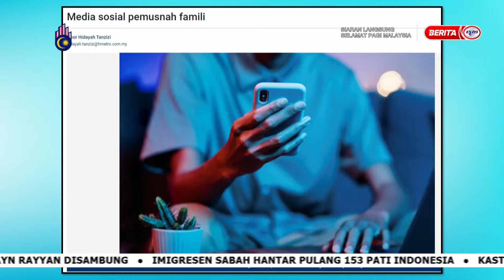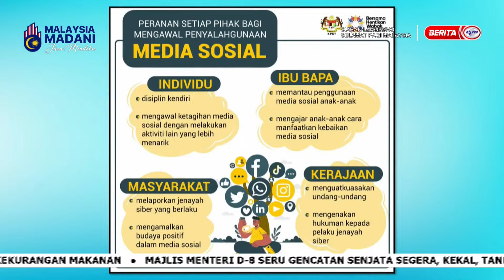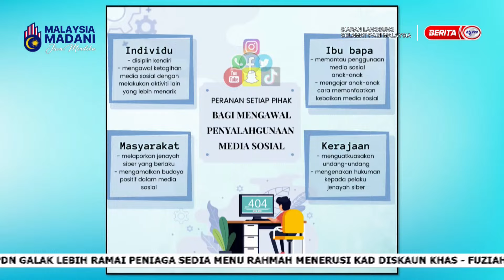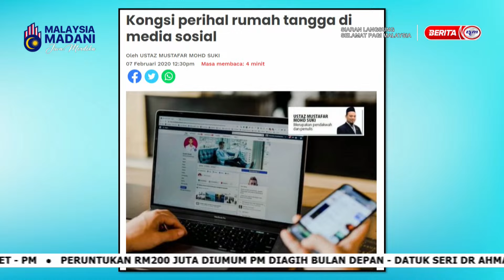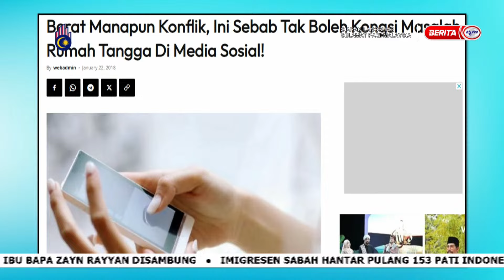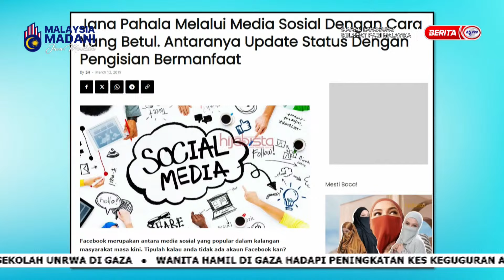9 JUN 2024 - SPM - MEDIA SOSIAL DAN KELUARGA